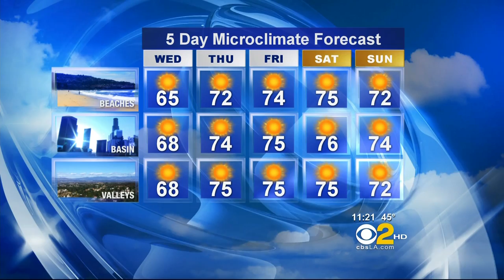Jackie Johnson 2013/01/15 CBS2 HD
Jackie Johnson, meteorologist for CBS2. Air date: January 15, 2013.